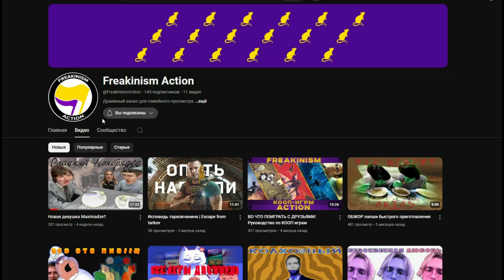3 Панды в Японии и в Фантазии